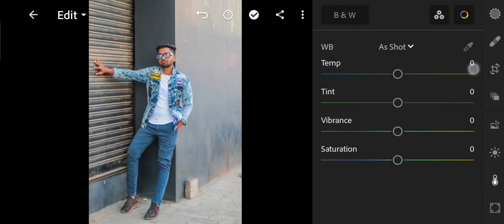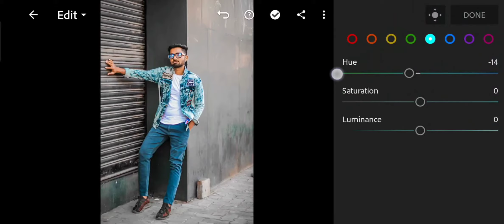free preset download to light room / editing / professional preset / H.P photography